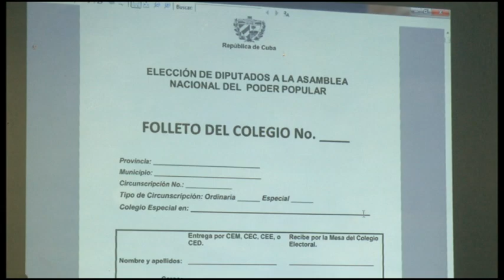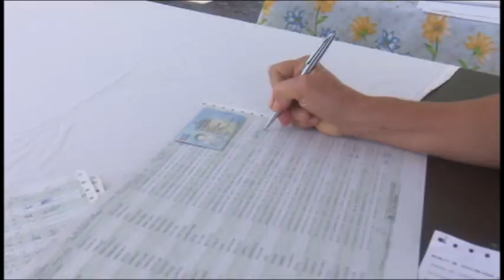Aseguran en Granma elecciones nacionales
Las más de 15 mil autoridades electorales de Granma ultiman detalles para asegurar las elecciones  nacionales. Por estos días se muestran las biografías de candidatos a diputados al parlamento  en lugares  públicos y se continúa la capacitación, con énfasis en los partes y el escrutinio.